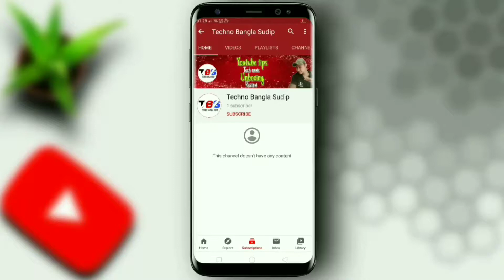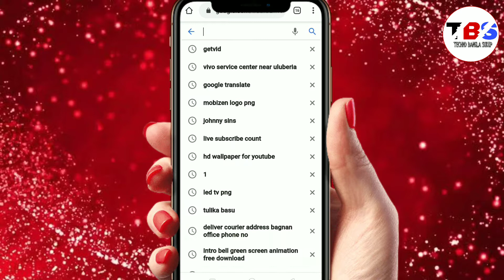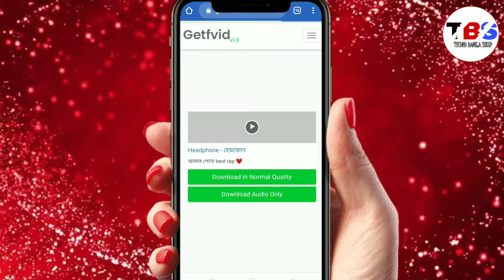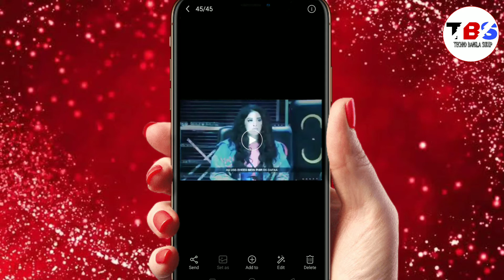Facebook video কিভাবে download করবেন |How to Download facebook video in gallery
হ্যালো বন্ধুরা আমার  নাম সুদীপ, আর আপনাদের  আমার youtube চ্যানেল Techno Bangla Sudip এ স্বাগত, আমি আপনাদের রোজ  নতুন  নতুন শিক্ষণীয় video দিতে থাকবো যাতে আপনারা  কিছু শিখতে পারেন, কারণ  আমার  একমাত্র উদ্দেশ্য  হল   আমার  মধ্যে যা কিছু আছে তা  আপনাদের  মধ্যে share করা,  তাই  চেষ্টা  করবো  আপনাদের নতুন  কিছু  শেখানোর,    তাই চ্যানেলের  সাথে থাকুন আর like share  subscribe করুন Techno  Bangla  Sudip চ্যানেলটা কে।
                                                       🙏 ধন্যবাদ 🙏

My tripod

My ring light

My mic

Light stand

My mobile lense